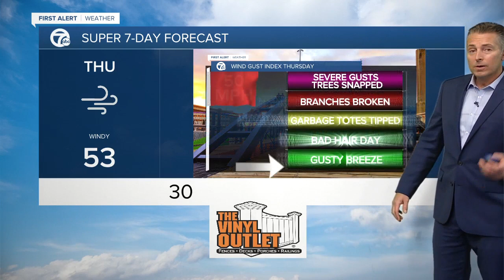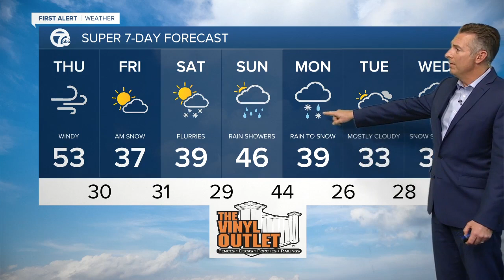7 First Alert Forecast Noon Update, Thursday, December 2